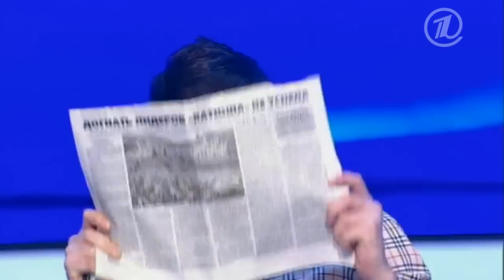КВН Разнообразие сексуальной жизни. На экзамене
kvn квн 2012 1/8 Парапапарам Приветствие